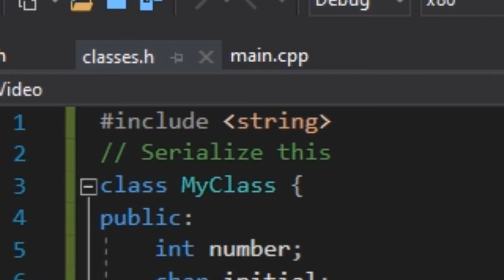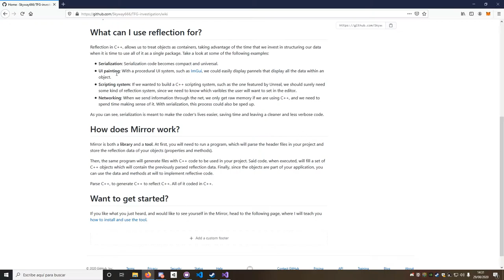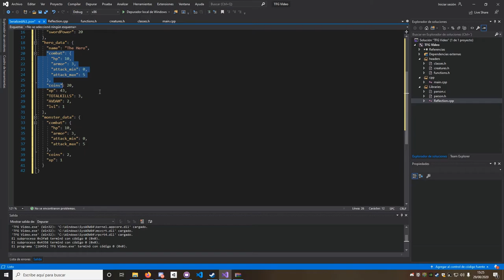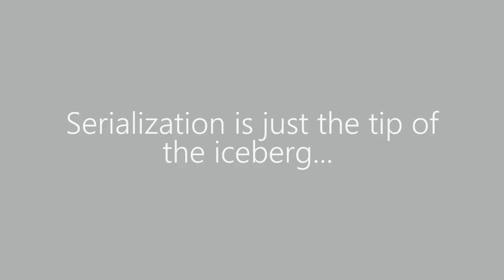Mirror trailer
Check out the Wiki!